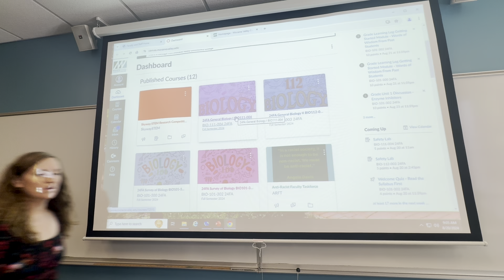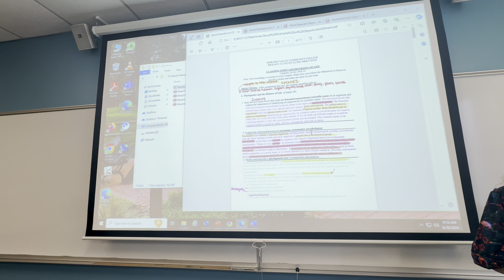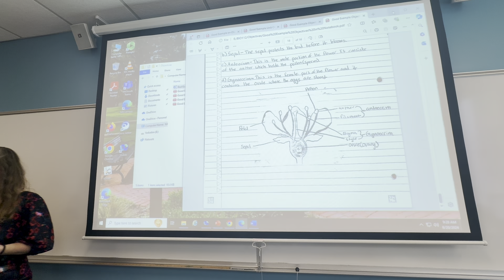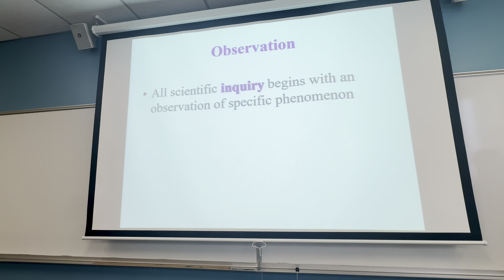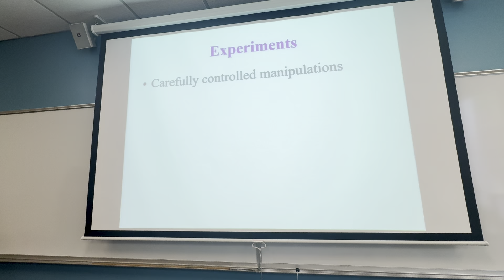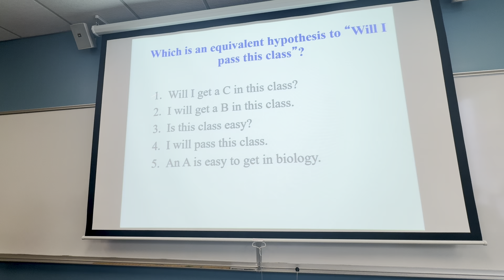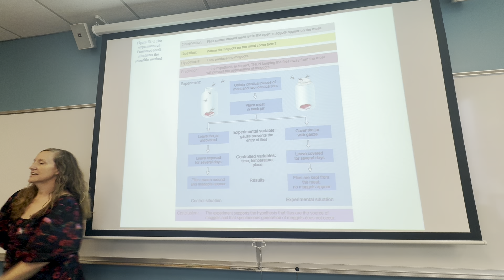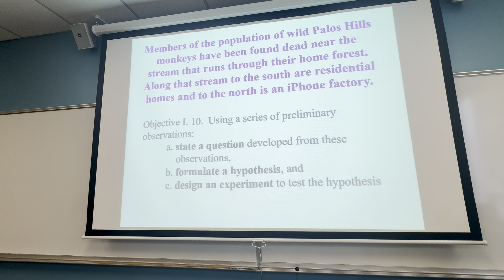BIO 111 Scientific Method